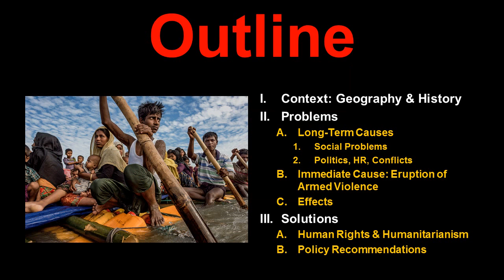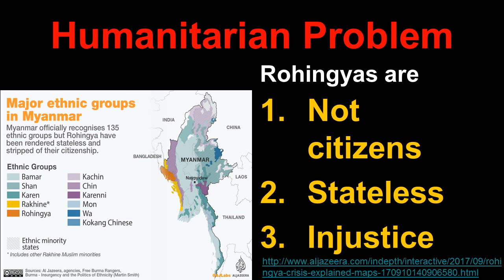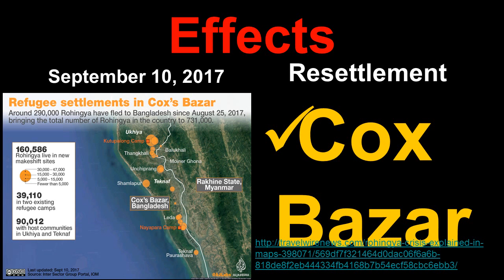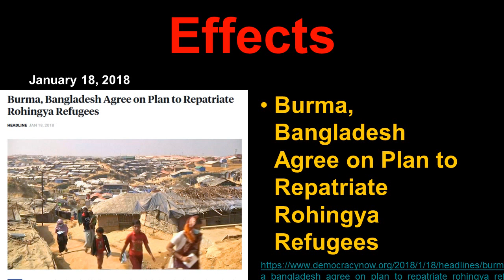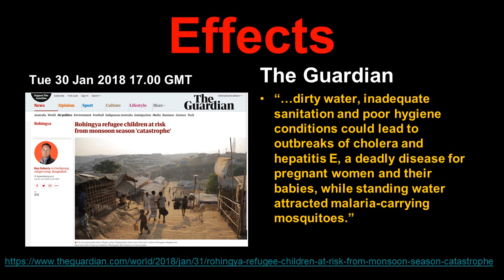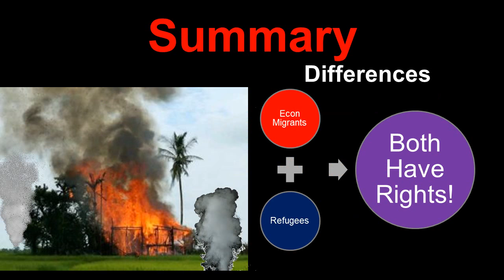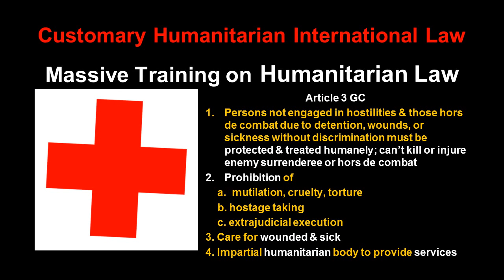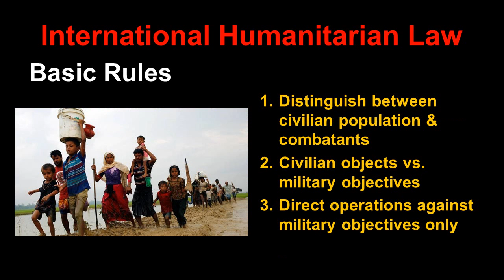2018 02 28 Rey Ty Rohingya Refugee Crisis Rakhine Arakan Myanmar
Cox Bazar